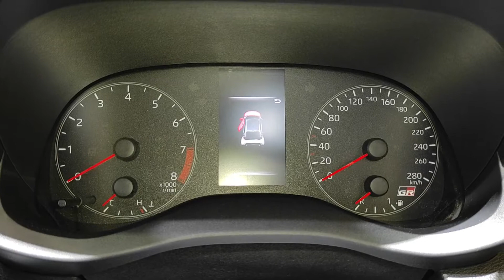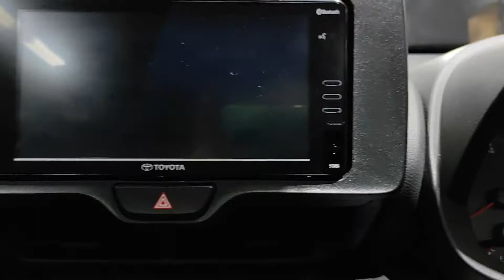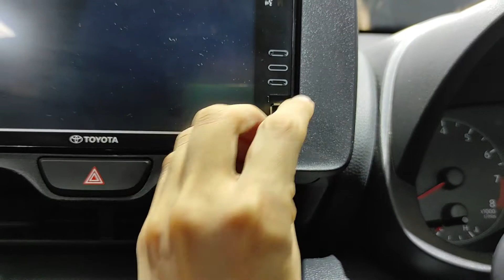Review Toyota GR Yaris (XP210) [2022] (Indonesia)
AKHIRNYA, TOYOTA GR YARIS DATANG KE INDONESIA SECARA RESMI!